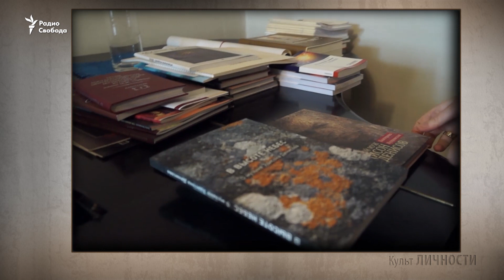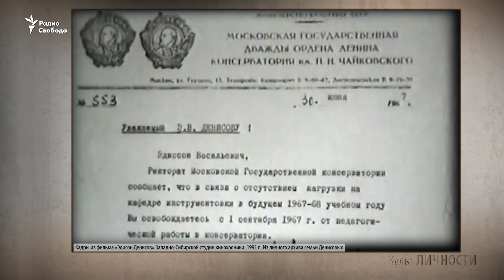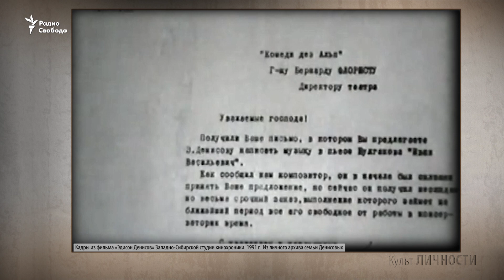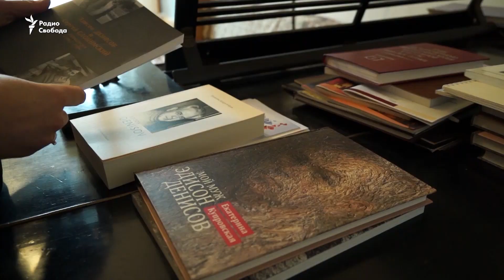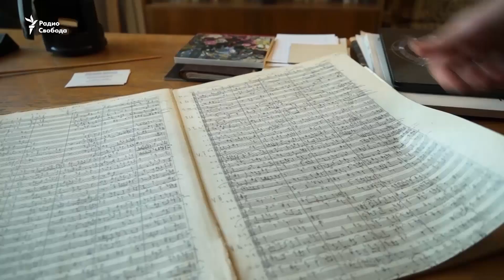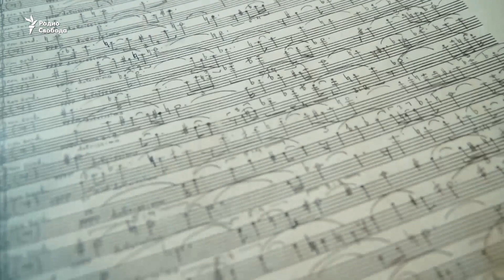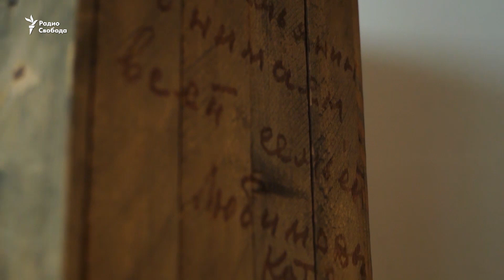Эдисон русской музыки. Композитор Денисов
Новый выпуск "Культа личности" посвящен знаменитому композитору-новатору ХХ века Эдисону Денисову. Гость передачи – его вдова, музыковед  Екатерина Купровская-Денисова.
Автор и ведущий - Леонид Велехов.